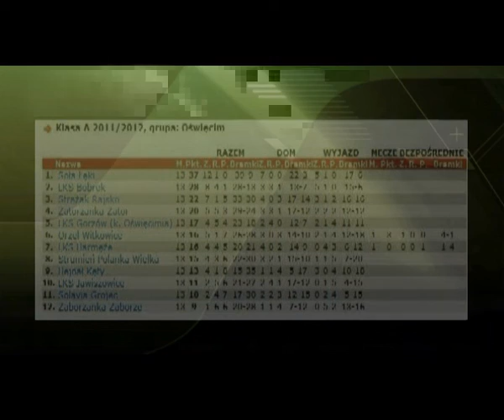15.04.2012 LKS JAWISZOWICE - ORZEŁ WITKOWICE 3:4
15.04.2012 LKS JAWISZOWICE - ORZEŁ WITKOWICE 3:4
Bramki: 1:0 Michalik 17', 1:1 Brańka 25', 1:2 Handy 37', 2:2 Widuch 57',
2:3 Majdak 58', 3:3 Wojas 83', 3:4 Żmuda 85'